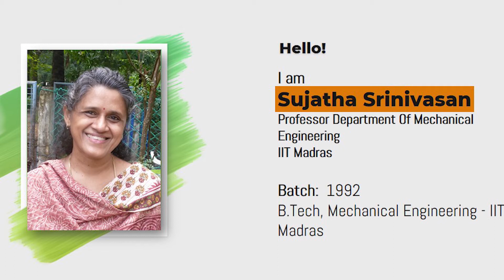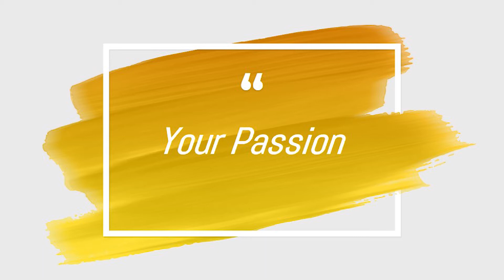IITM JUNTA SPARKS | Dignity is not Negotiable - Professor Sujatha Srinivasan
Professor Sujatha Srinivasan heads the TTK Center for Rehabilitation Research and Device Development (R2D2) in the Department of Mechanical Engineering at IIT Madras. She received a Ph.D. in Mechanical Engineering from the Ohio State University, Columbus, USA.

About IITM Junta Spark:
IIT MADRAS ALUMNI ASSOCIATION proudly presents IITM JUNTA SPARKS - a video series presenting IITM alumni and their Evolution to Wisdom. The series will showcase their life at IIT MADRAS and their Professional life.